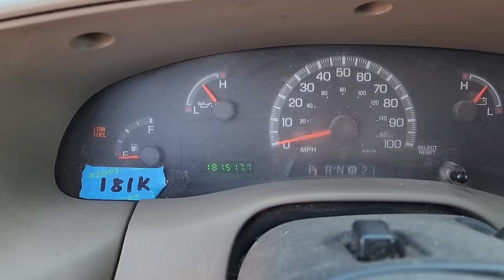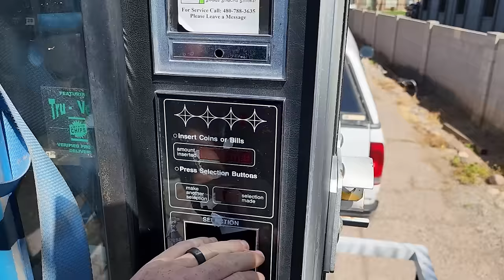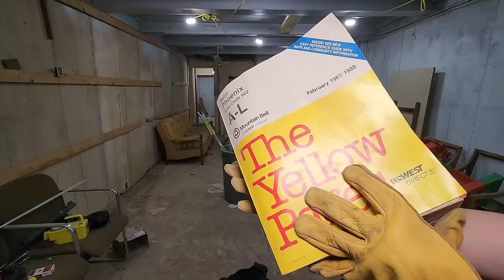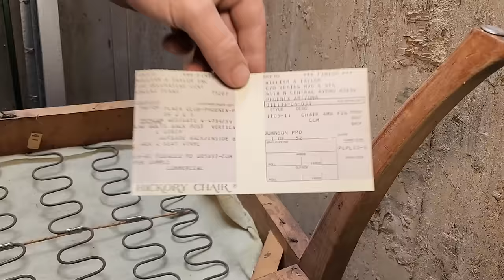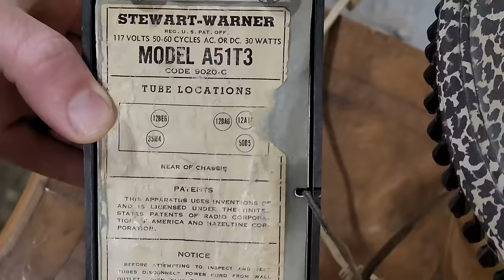The Spiff Up | Abandoned Backyard FALLOUT Shelter Restoration ep 17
Let's restore my 1960's era bomb shelter and have fun doing it!

Endoscope (Better Version)

Fish Sticks

Poop Snake (Improved Version)

Gorilla Tape

Special Ruler for the wife

Gloves (ones I use all the time)

Train Whistle!

Subs at time of posting: 40,838

Some of your comments make me burst out laughing, others are crazy helpful or informative.  I love all you HerbVerts!